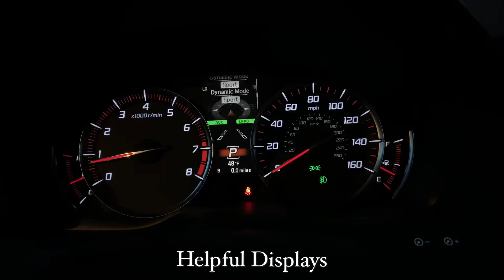The STUNNING 2019 Acura MDX A Spec!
Nick Ury with Hinshaw’s Acura

A quick look into the all new 2019 Acura MDX’s new trim package ‘A-Spec.’